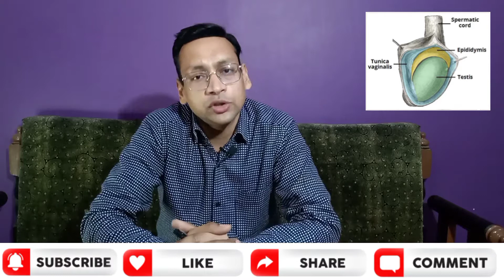HYDROCELE ki Homoeopathic dawai, Hydrocele ka Homoeopathic ilaz, Hydrocele ke karan evom upchar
Hydrocele ka Homoeopathic ilaz Hydrocele ki Homoeopathic dawai # Hydrocele ke karan aur lakshan
Hello friends
Myself Dr. Ashu Agarwal, MD in Homeopathy, in this video briefly described about the various symptoms, causes and Homoeopathic medicines for Hydrocele.

There are various causes of Hydrocele and the medicinal selection solely depends on the causes as well as the symptoms of Hydrocele. There are no specific medicines for particular diseases. Our selection of Homoeopathic medicines should be mainly on symptom similarity.

The medicines prescribed by me in this video for Hydrocele are:
1. Rhododendron 200
2. Clematis erecta 200
3. Arnica Mont. 200
4. Calc. Flour 200
5. Natrum mur. 200

Doses of medicines:

5-5 drops of  first two Medicines in 20 ml of water two times a day for 2-3 months.

5-5 drops of Arnica 200 three times a day in a teaspoon full of water for 2-3 months. (If Hydrocele occured due to an injury in testicles).

4-4 tablets of last two medicines (biochemic) three times a day for 2-3 months without water.

Please share this information as much as possible with your friends, family members, relatives and with the needy.

Dr. Ashu Agarwal
Guru kripa Homoeo clinic
Katra shamsher Khan Bajariya tiraha
Etawah. (U.P.) - 206001
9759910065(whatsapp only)